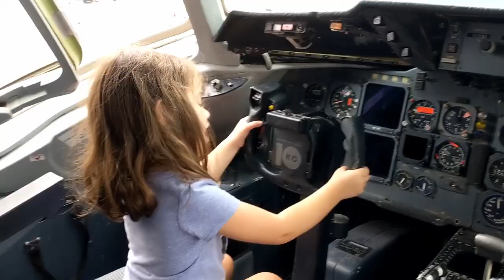Emilee's Adventures Promo Video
Emilee's Adventures follows Emilee with her pal Rainbow Doggie as she goes on her explorations around Florida. See all of these adventures through the eyes of a four-year-old only the way Emilee can share them.

On this promo Emilee goes to Tampa, Florida for her first experience at Airfest 2018.

We will be officially launching this channel in a few weeks.